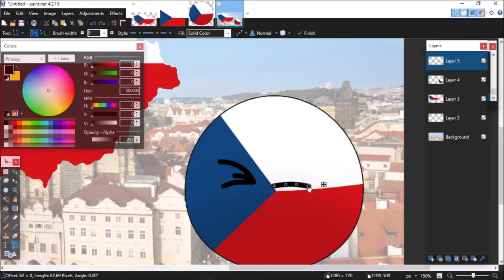Czech Republic || Flag Map and Countryball Speed Art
Denmark is coming up next.